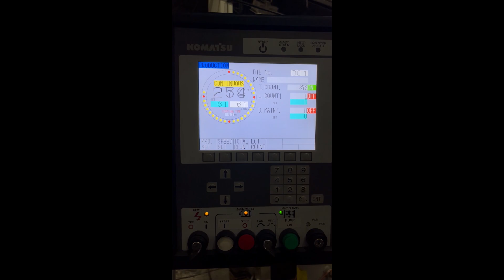Komatsu OBS60-34 Gap Frame Press | For Sale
Perfection Global has been satisfying customers for more than 50 years and has earned its worldwide reputation as the trusted source for buying used machinery. In addition to owning one of the largest inventories of used machinery in the world, we also maintain the industry’s most complete machinery database, and can locate the perfect machine for you even if we do not personally have it in stock. Perfection Global handles a wide variety of used industrial equipment, including but not limited to; CNC Machine tools, Fabricating Equipment, Presses, Plastics, Material Handling and Conventional Machinery. Our reputation continues to grow because of our commitment to honesty, clear communication, and customer satisfaction.